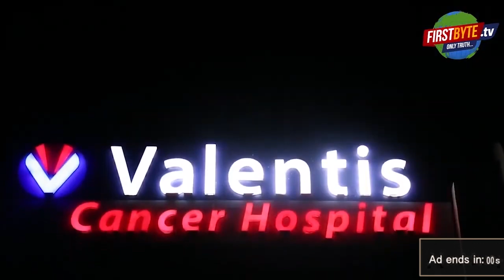गंगानगर में भ्रष्टाचार की सड़क हाथों हाथ उखड़ी, चुनाव बहिष्कार की चेतावनी - First Byte Tv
गंगानगर में 18 साल बाद बनी सड़क हाथों हाथ उखड़ी
महिलाओं के हाथ में आ गई नवनिर्मित सड़क
महापौर के आवास के आसपास हैं गहरे गहरे गड्ढे
टैक्स से ही होता है यह निर्माण,फिर भ्रष्टाचार क्यों- नागरिक
चहेते ठेकेदारों को निगम अफसर दे देते हैं क्लीन चिट
8 साल बाद बड़ी मुश्किल से बनी गंगानगर ए ब्लाक की सड़क हाथों हाथ ही उखड़ गई। सड़क की गुणवत्ता का हाल यह है कि महिलाओं का जरा सा हाथ लगाते  ही यह बिखर कर हाथ में आ गई। सड़क निर्माण में बरते गये भ्रष्टाचार पर क्षेत्रीय नागरिकों ने आक्रोश जताया है। इन लोगों का कहना है कि नगर निगम को हमारे द्वारा दिये जाने वाले टैक्स से ही इस सड़क का निर्माण हुआ है, नगर निगम के नगर आयुक्त समेत  बाकी अधिकारियों को यहां आकर ठेकेदार द्वारा किये गये  भ्रष्टाचार पर सख्त कार्रवाई करनी चाहिये। दिलचस्प बात यह है कि मेरठ गंगानगर में यह सड़क घोटाले का पहला मामला नहीं हैं
After 8 years, the road of Ganganagar A Block, built with great difficulty, was immediately uprooted. The condition of the quality of the road is such that it falls apart as soon as the women touch it. Regional citizens have expressed anger over the corruption in road construction. These people say that this road has been built only by the taxes we pay to the Municipal Corporation.